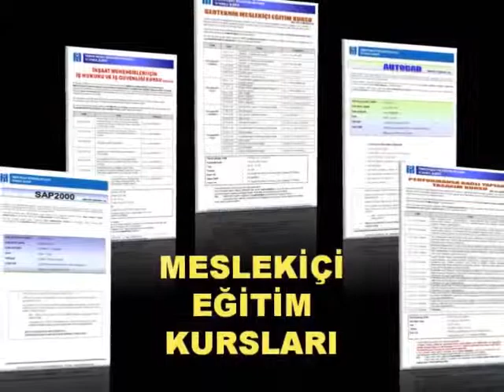İMO İstanbul Şube 42. dönem (2010-2012) çalışmalarının özeti....